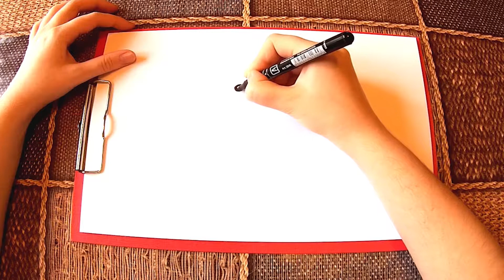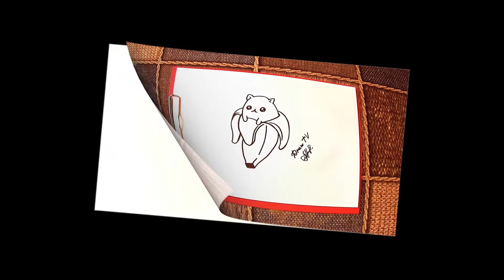Рисуем просто и красиво Как нарисовать кису в банане Haw to draw kitty in banana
Рисуем просто и красиво
Как нарисовать кису в банане
Haw to draw kitty in banana